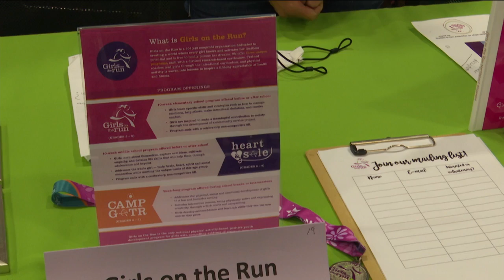Volunteer Expo connecting non-profits to the help they need